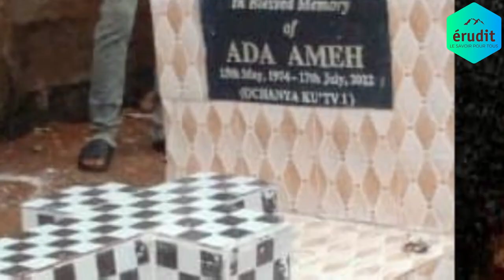NOLLYWOOD ACTORS WHO DIED 2022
THIS VIDEO PRESENTS SOME NOLLYWOOD ACTORS WHO DIED IN 2022.
SOME SUFFERING OF ILLNESS AND OTHER NOT.
. Tafa Oloyede
2. Shade Akin Taylor
3. Francisca Choji
4. Takor Veronica
5. Chinedu Nwadike
6. Chinedu Bernard
7. Dejo Tunfulu
8. David Osagie,
9. Gbenga Richards
10. Leo Mezie
11. Ada Ameh

OR OUR TIKTOK PAGE: